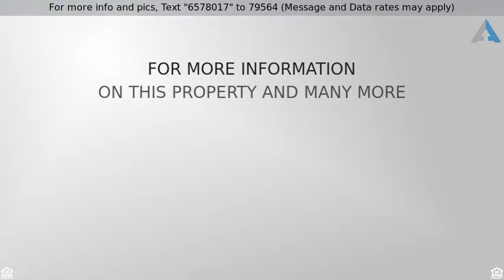Priced at $669,900 - 6932 South Poplar Way, Centennial, CO 80112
4 bedroom 3 bathroom in Centennial

Most popular Hamilton floor plan, great & practical family 2 story on interior site, large & beautiful  lot, mature trees & shrubs, covered patio over looking backyard, strip oak hardwood floors 1st level, canned lighting added, spacious kitchen with center island & pantry, telephone table, stainless refrigerator stays, large laundry room with laundry tub & chute, Anderson windows, cozy yet spacious family room with fireplace, formal living room & dining room, master suite with updated bath including tile & super vanity, 3 additional good sized bedrooms with full bath, large unfinished basement for storage or future expansion, 2 car garage with 2 doors and garage door openers, sprinkler clock, best Cherry Creek School System, easy walk to neighborhood pool, tennis and Englewood Dam/ Willow Springs nature preserve and recreation area connecting to miles of trails for biking, running or walking.
Listing Courtesy of: RE/MAX Masters Millennium